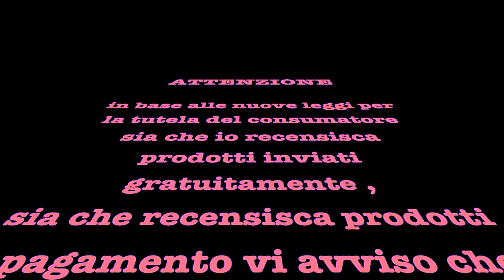Virginia e Kentucky Gran Riserva - La Tabaccheria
Link per scaricare Tema Piadinaro per DNA 75 e 250 C =